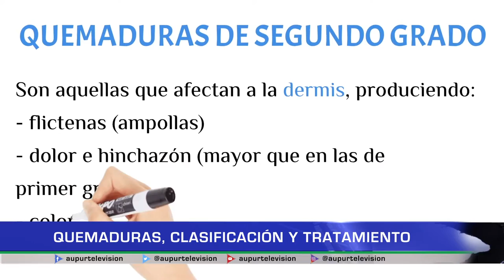Quemaduras, clasificación y tratamiento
La gravedad de un quemadura puede ser identificada al verla, se dividen por grados, siendo las de tercer grado las que generan mayor riesgo y tiene que ser tratada directamente por un especialista en salud, desde el cuerpo voluntario de Bomberos de Urrao, unas recomendaciones en caso de presentarse una quemadura